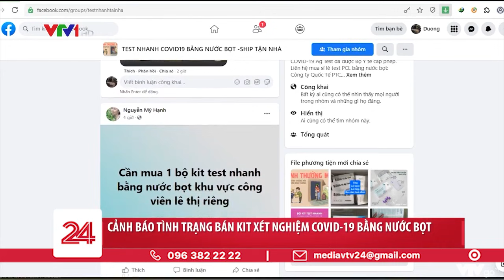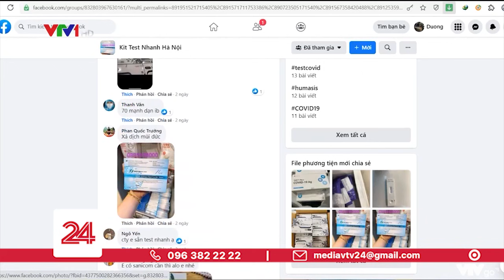Chưa được cấp phép, kit test nhanh COVID-19 bằng nước bọt vẫn bán tràn lan | VTV24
Trên nhiều trang mạng xã hội, những lời quảng cáo, rao bán tràn lan về bộ kit xét nghiệm COVID-19 bằng mẫu nước bọt đang thu hút được sự quan tâm của người dân. Thực hư công hiệu của những sản phẩm này như thế nào ?